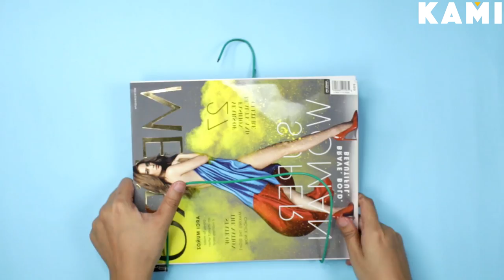8 Amazing👕Clothes Hanger Hacks Everyone Must Know (DIY)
8 Amazing clothes hanger hacks everyone must know. Did you know, you can use your clothes hangers in the kitchen and bathroom? Check out these amazing life hacks that will surely organize your stuff at home.

Kami.com.ph - Proudly Pinoy.